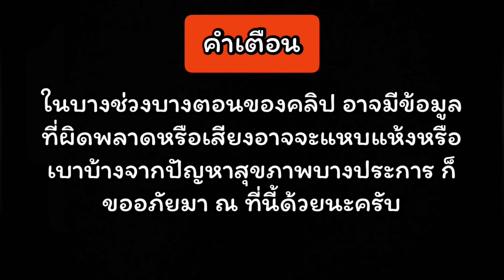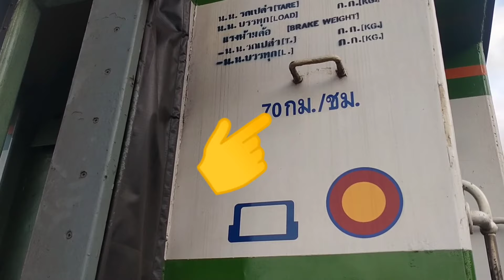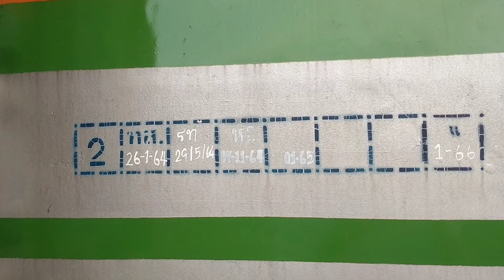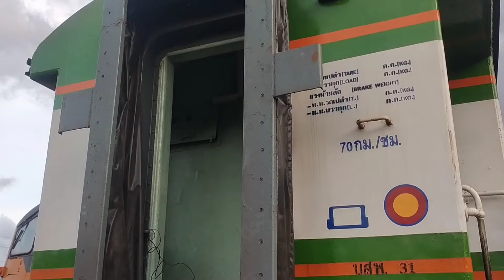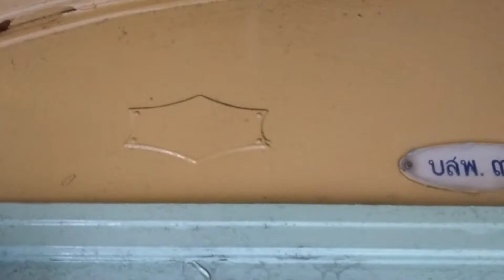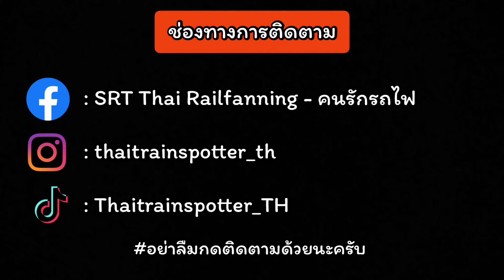SRT. รีวิวรถไฟ EP.71 : รถสัมภาระชั้นสามคันสุดท้ายสไตล์ดั้งเดิมจากโรงงานเมื่อ 72 ปีก่อน !!!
ข้อมูลโดยทั่วไป
ประเภทรถ : รถโบกี้บรรทุกสัมภาระชั้นสาม (บสพ.22-31)
จำนวนที่นั่ง : 36 ที่นั่ง
ปีที่ประจำการ : พ.ศ.2493
ผู้ผลิต : Kisha Seiso Kaisha,Japan
น้ำหนักรถ : 28.5 ตัน
ความเร็วสูงสุด : 70/90 กิโลเมตรต่อชั่วโมง
ระบบห้ามล้อ : ลมอัด (มีท่อลมดูดผ่าน)

Facebook : SRT Thai Railfanning - คนรักรถไฟ